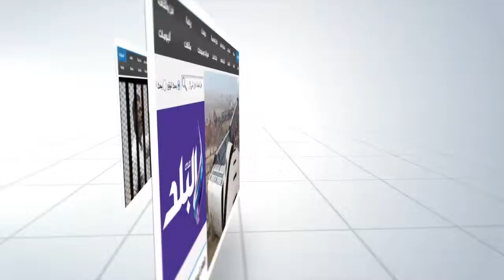وكيل وزارة التربية والتعليم بالدقهلية: امتحانات الدبلوم تسير بشكل جيد حتى الآن ولا شكاوى